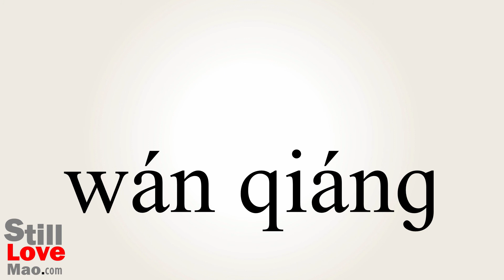How to Say Tenacious in Chinese